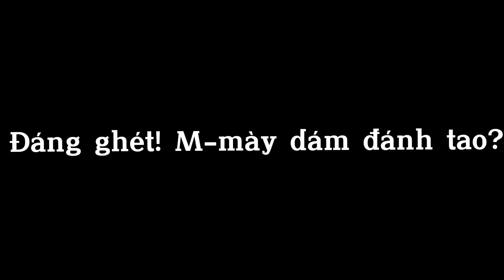Cái loại như mày cũng xứng làm em gái tao khóc? || GachaClub || By: Lynh